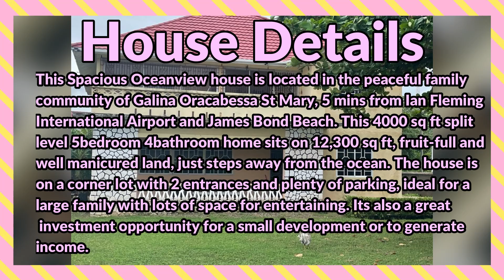5 Bedrooms 4 Bathrooms House For Sale at Goffe Avenue, Galina, St. Mary, Jamaica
This Spacious Oceanview house is located in the peaceful family community of Galina Oracabessa St Mary, 5 mins from Ian Fleming International Airport and James Bond Beach. This 4000 sq ft split level 5bedroom 4bathroom home sits on 12,300 sq ft, fruit-full and well manicured land, just steps away from the ocean. The house is on a corner lot with 2 entrances and plenty of parking, ideal for a large family with lots of space for entertaining. Its also a great investment opportunity for a small development or to generate income.

If interested contact the Sales Agent here:
Gourzong Realty Group

JMD $53,000,000